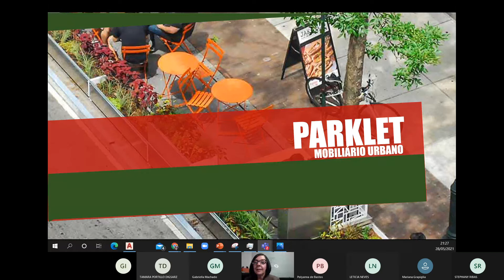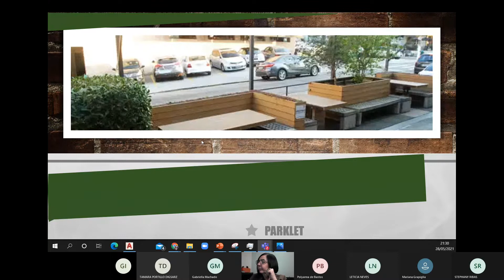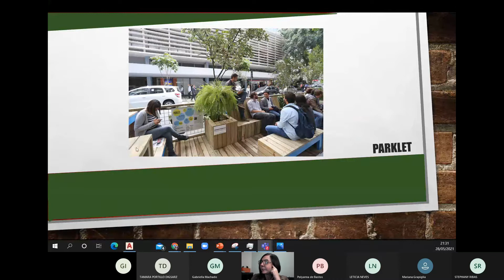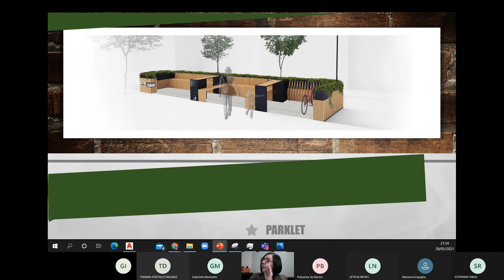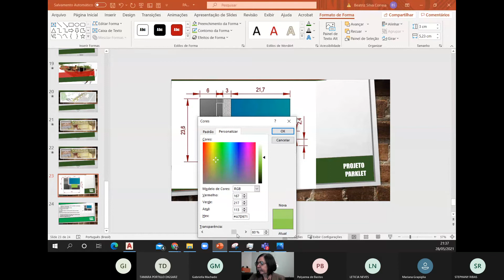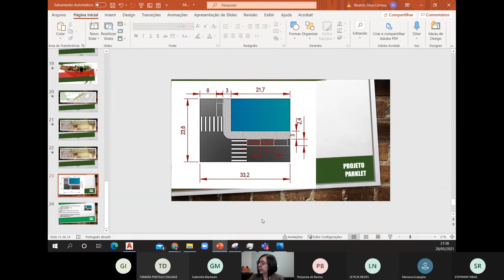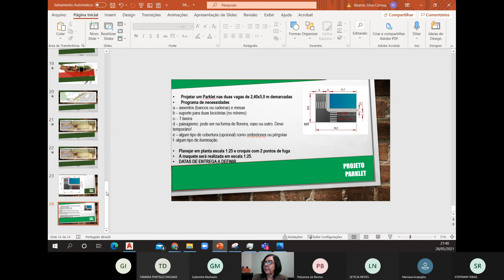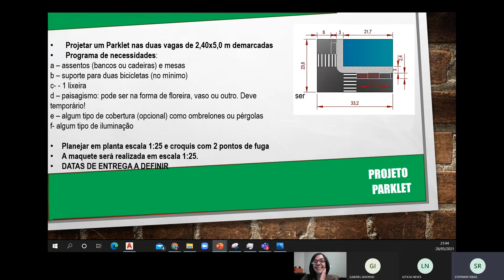ENTREGA FINAL MAQUETES | TEMA NOVO PARKLETS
AULA DE COMPOSIÇÃO FORMAL
PARKLETS
ENTREGA DE MAQUETES